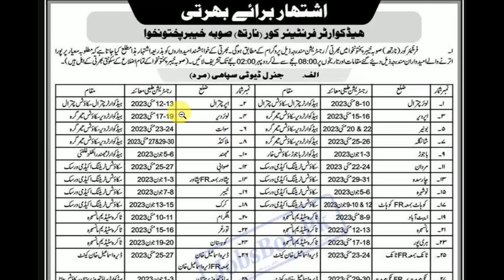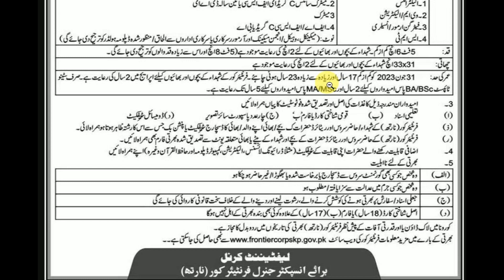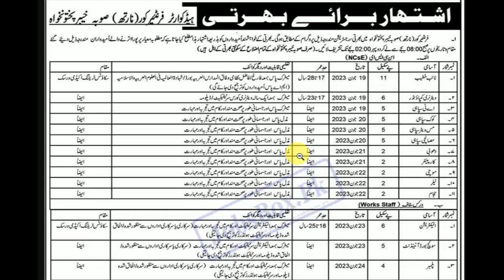FC Job 2023| FC KPK North Jobs 2023| New Jobs 2023 in Pakistan Today| Latest Jobs 2023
✔✔Your Queries✔✔
New jobs
Government jobs
Govt jobs
Pakistan jobs
new jobs
jobs in Pakistan
Pak jobs
latest jobs
Pak army jobs
govt jobs
government jobs
invigilator jobs
fia jobs